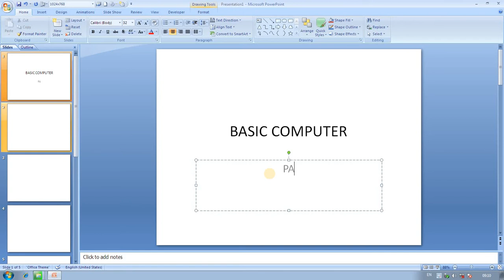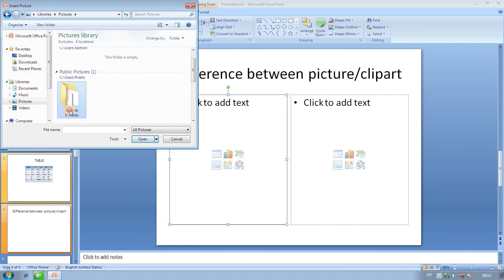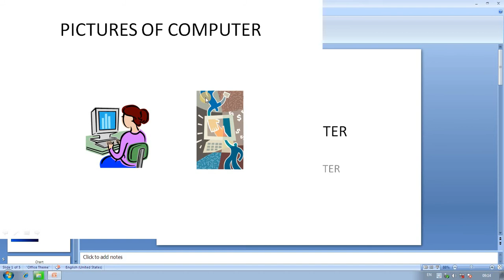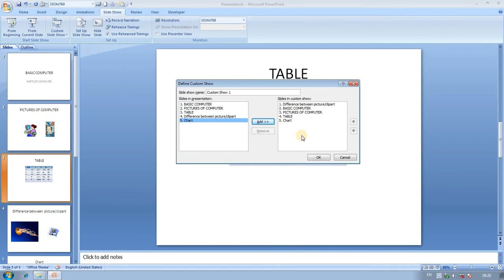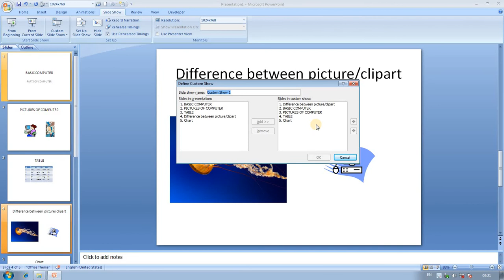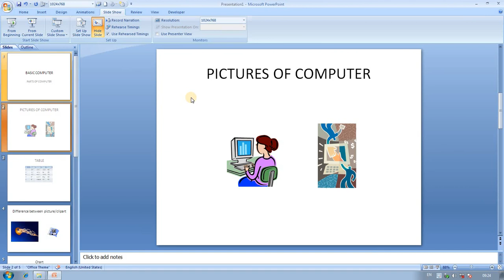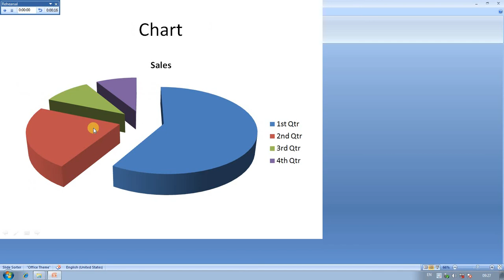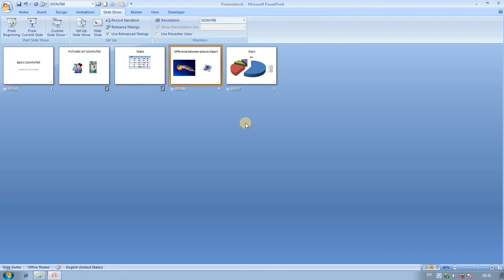Power Point | Slide Show | Hartron Skill Centre, Near Jat College, Hisar